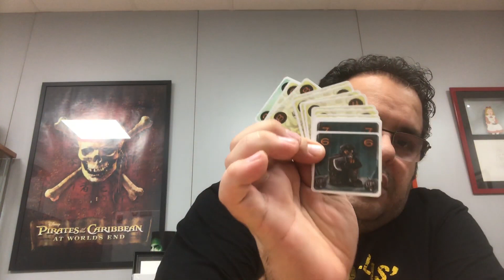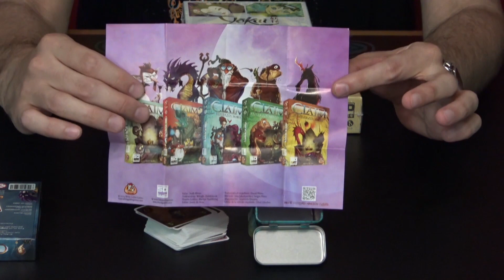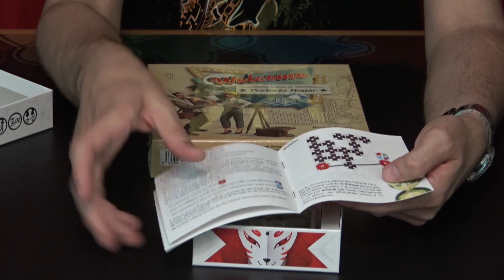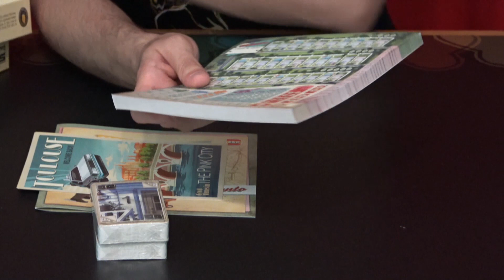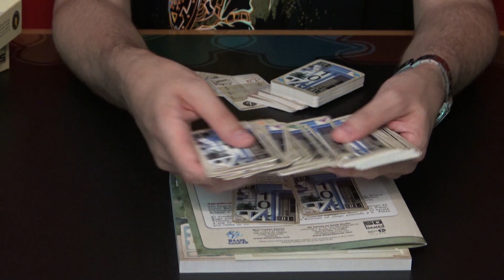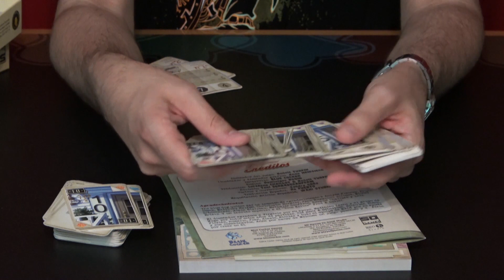(2x1) SD Games nos cuentan Novedades y abrimos varios de sus juegos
En este vídeo SD Games nos cuentan algunas de sus novedades y Piru abre varios de sus juegos.